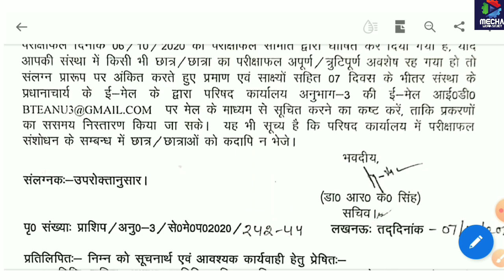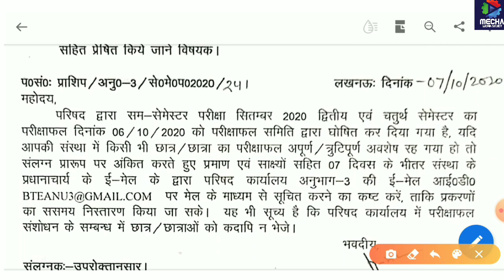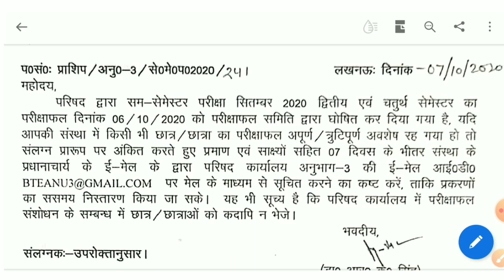Polytechnic Result Correction/Bteup News/UPBTE UPDATE/Polytechnic News/Upbte News/BTEUP UPDATE/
Revaluationresult 2019 polytechniclatestupdate
bteup latest news
upbte update
bteup result 2020
UPBTE Update
bteup Update
bteupnews
bteup even semester exam 2020
up polytechnic

👉Join Telegram channel with me to get UPDATE/UPBTEearliest
notification